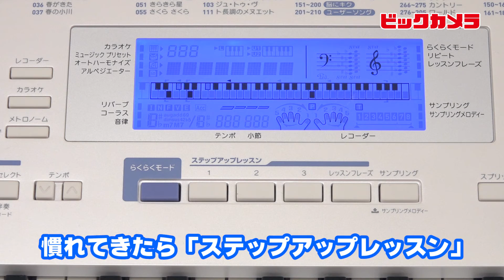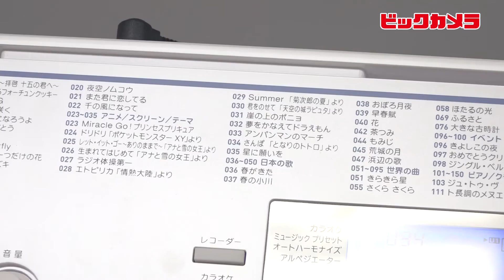【ビックカメラ】カシオ 電子キーボードLK222 動画で紹介 160113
カシオ「電子キーボード LK222」　動画で紹介します！
商品のご購入はこちらから！